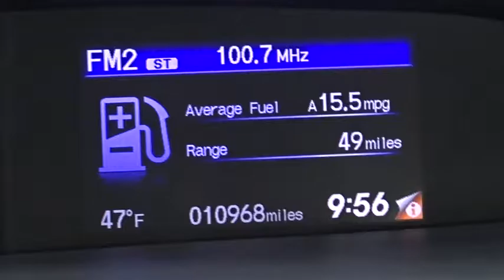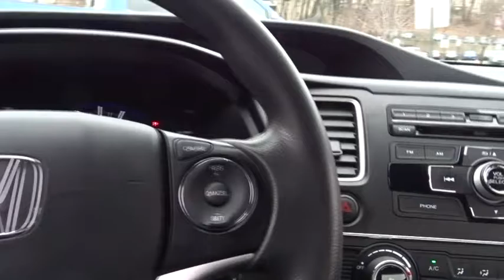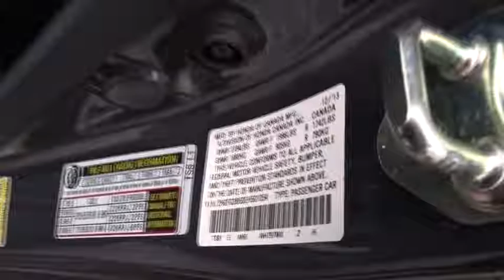2014 Honda Civic White Plains, New Rochelle, Westchester, Scarsdale, Greenwich, NY U21972L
2014 Honda Civic

Call ASAP! Ready to roll! **No Games**No Gimmick** The price you see is the price you pay at White Plains Honda. No other dealership will treat you like family the way we do here, we've got an excellent customer satisfaction rating.**FREE***: Maintenance Routine Oil Change For 12 months!* Are you looking for a fantastic value in a vehicle? Well, with this beautiful 2014 Honda Civic, you are going to get it.. Have one less thing on your mind with this trouble-free Civic. Certified vehicles includes preowned 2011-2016 Honda's with less than 80k miles. DUE TO OUR HIGH INVENTORY TURNOVER, IT MAY BE POSSIBLE THAT A LISTED VEHICLE MAY BE SOLD. IF SO, WE WILL PRESENT YOU WITH SIMILAR VEHICLES AT A SIMILAR PRICE.  To find the best value, we do the research before you do. We strive to provide you with the best value on every vehicle. Family operated since 1929, our success is due to being a highly customer centric dealership, attending to your every need. Maintenance. *Oil changes as recommended by manufacturer, must purchase vehicle at Internet price.